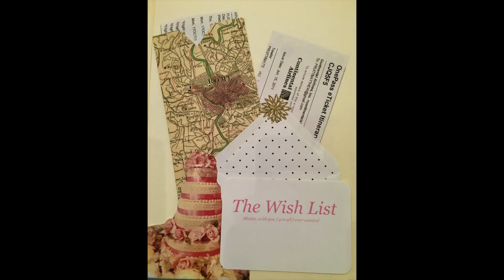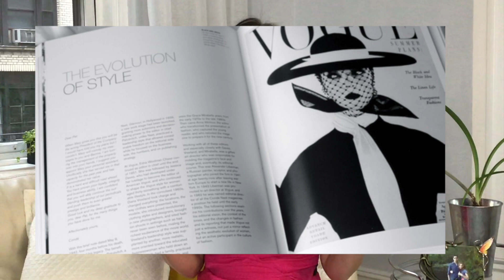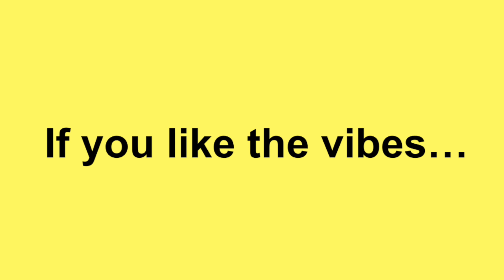How I manifested my husband | Law of attraction success story | Proposed in 93 days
This is my law of attraction manifestation success story, of how I manifested my husband. I hope you enjoy this law of attraction love story!😘

4:26 - The story of how my husband and I actually met. The first half is how I manifested him.